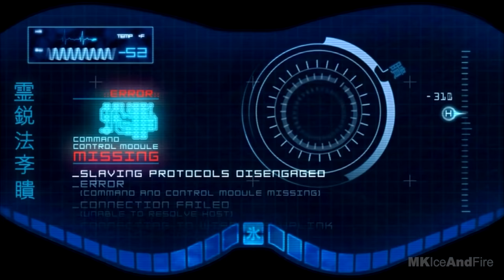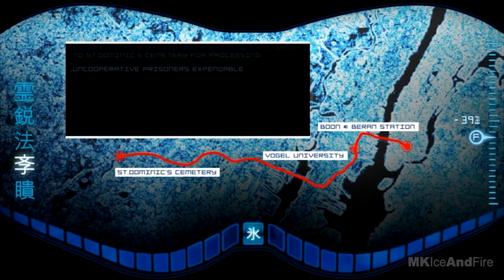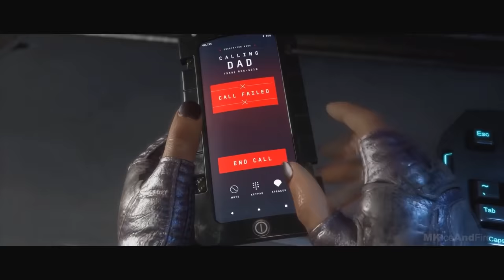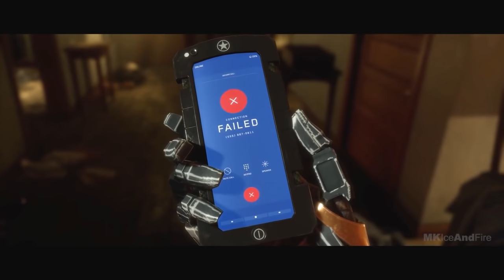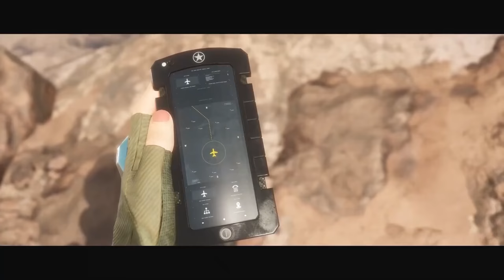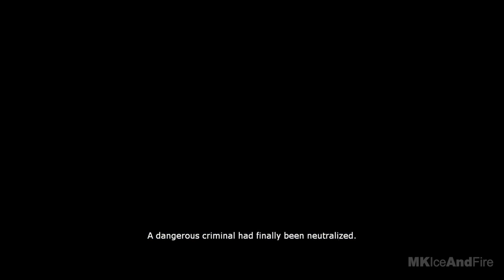MORTAL KOMBAT Full Movie Complete Saga MK9, MK10, MK11 Ultimate All Cutscenes Full Story 60FPS HD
MORTAL KOMBAT Full Movie Complete Saga MK9, MK10, MK11 Ultimate Story All Cutscenes (2020) 60FPS HD

Mortal Kombat 11 Ultimate take control of Earthrealm’s protectors in the game’s two critically acclaimed, time-bending Story Campaigns as they race to stop Kronika from rewinding time and rebooting history. Friendships are tested, and new alliances forged, in the battle to save all of existence. MK11 Ultimate includes all 13 add-on fighters including Rambo,Terminator,Mileena,Rain Shao Kahn, Shang Tsung, Nightwolf, Sindel, The Joker, Spawn, Fujin, Sheeva, RoboCop.

Mortal Kombat X combines unparalleled, cinematic presentation with all new gameplay. For the first time, players can choose from multiple variations of each character impacting both strategy and fighting style. Two years after the defeat of Outworld's ruler, Shao Kahn, Shinnok attacks Earthrealm with his army of Netherrealm demons, as well as Earthrealm warriors who were killed during Kahn's invasion and are now resurrected as revenants under Quan Chi's control. After fighting their fallen comrades, a strike team led by Johnny Cage, Sonya Blade, and Kenshi open a portal to Raiden's Sky Temple and head to the Jinsei Chamber, the source of Earthrealm's life force, where Raiden and Fujin are seen battling Shinnok and his Netherrealm forces.

Mortal Kombat 9 follows the end of the Armageddon war, all warriors from the realms have been killed, leaving only Raiden and Shao Kahn remaining. Having defeated Blaze, Shao Khan is imbued with godlike power and easily overpowers Raiden. Before being killed by Shao Khan, Raiden uses one last spell to send a message to his past self through his shattered amulet, with the vague message "He must win." During the events of the first tournament from the first game, the past Raiden sees visions of the future due to the message he received and notices his amulet has been damaged. Raiden concludes that Liu Kang must win the tournament to save Earthrealm.